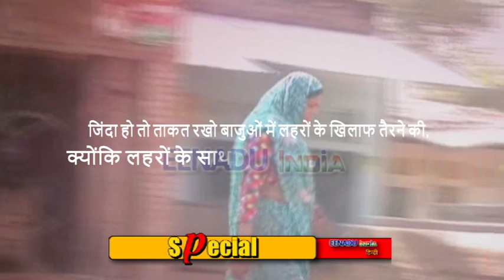खेती में नाम कमाकर किरन कटियार बनीं समाज के लिए मिसाल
कानपुर देहात : 'जैसा नाम, वैसा गुण' की कहावत कानपुर देहात के अमरौधा विकासखंड के बहेरी खुर्द गांव की किरन कटियार पर सटीक बैठती है. तालीम को सिर्फ नौकरी का जरिया मानने वाली महिलाओं और लड़कियों के लिए कानपुर देहात की किरन एक मिसाल हैं. किरन एमए तक पढ़ी हैं.